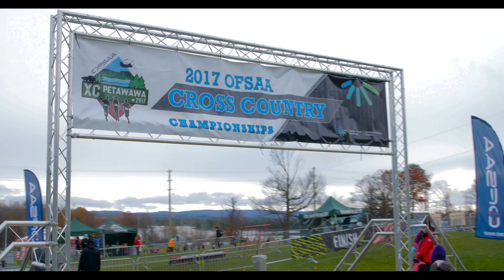OFSAA XC 2017 Highlights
Full race day highlights of one of North America’s largest high school cross-country meets held on November 4th, 2017.